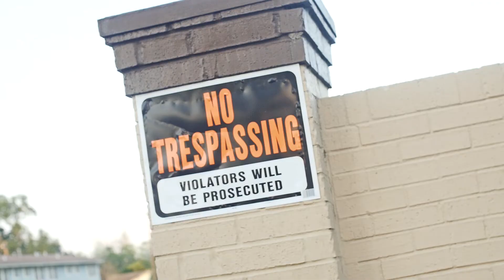Yung Cubo- Power (Remix)